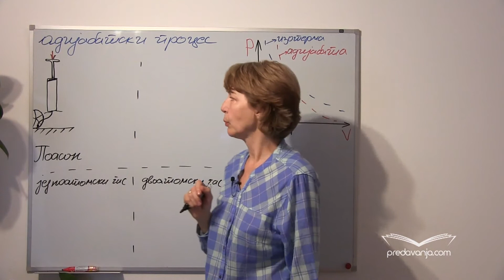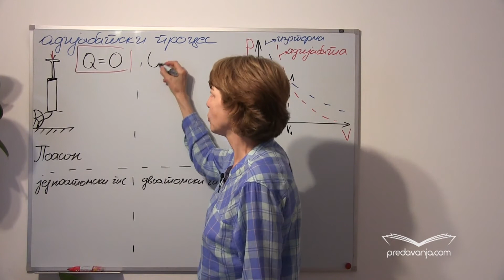Adijabatski proces - Fizika II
Šta je adijabatski proces i kako izgleda adijabata u pV dijagramu? Poasonova formula i jednačina adijabate. Rešavanje zadatka u kome se traži rad gasa u adijabatskom procesu.
Zadatak:
1. Pri adijabatskom hlađenju 8g kiseonika temperatura se smanjila za 20K. Koliki rad je izvršio gas? Kompletno predavanje možete pogledati na